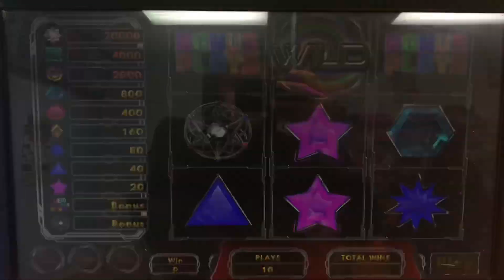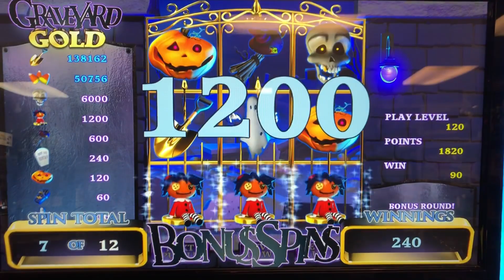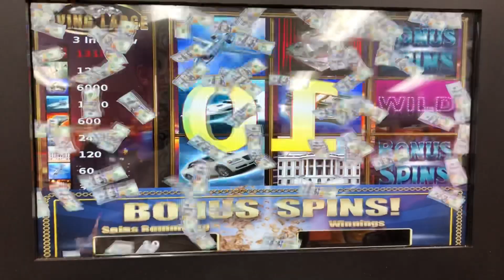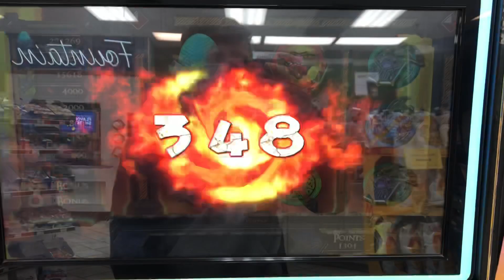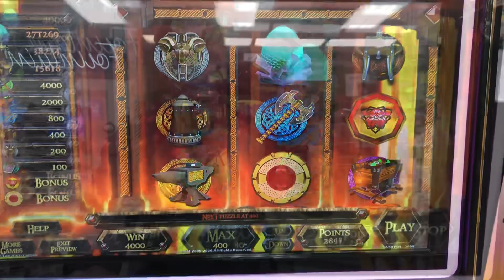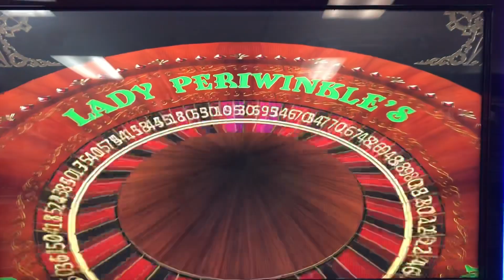Small wins on pa skills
Pa skills machine bonuses and more